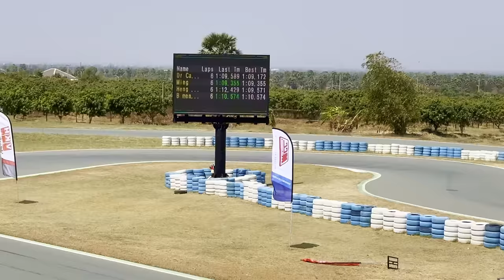ជិះឡានទាប ទៅមើលគេប្រណាំងឡានទាប | Mustang OffRoad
VKH
DR Car Accessories
D-Block Body Shop
Mustang
Lexus
LUBU
Mengly
រថយន្ត
ឡានប្រណាំង